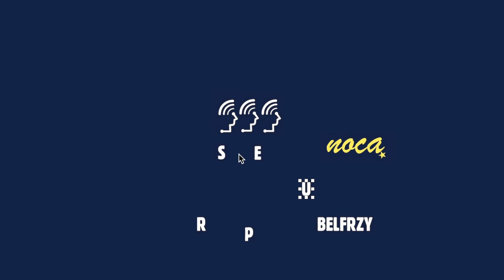Webinarium #52 logo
„Rozruszajmy slajdy prezentacji, czyli proste animacje na dwa narzędzia i mnóstwo wyobraźni.”

Spotkanie warsztatowe online z Karoliną Żelazowską we czwartek 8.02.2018 o godzinie 21.00